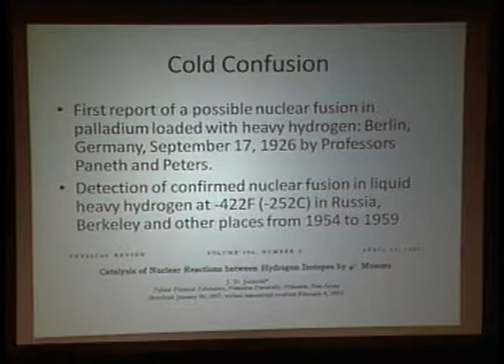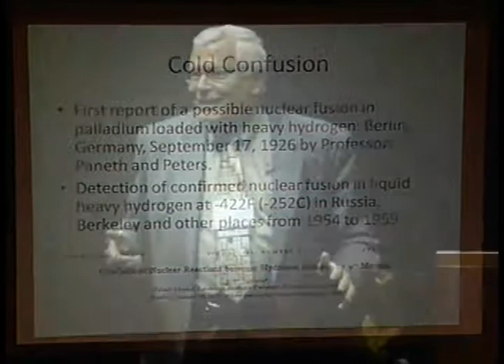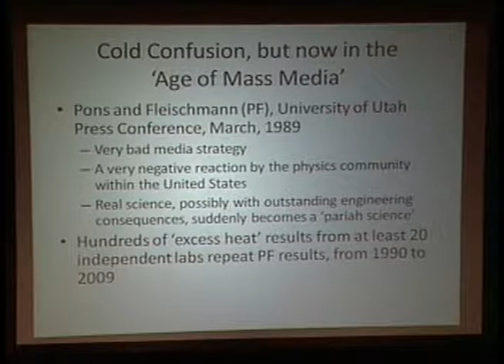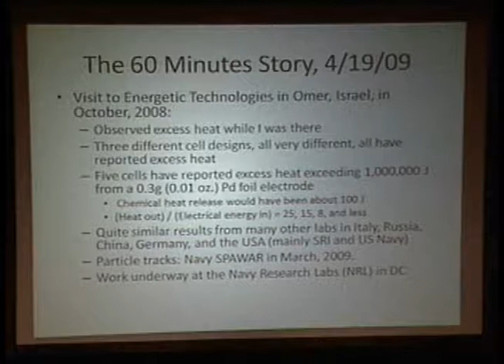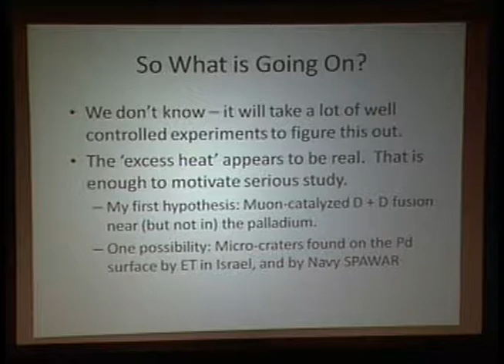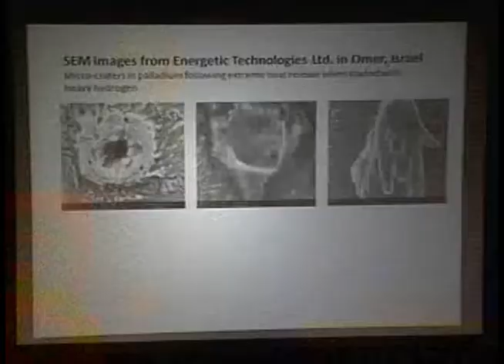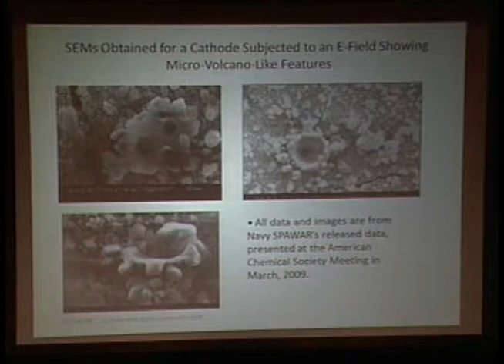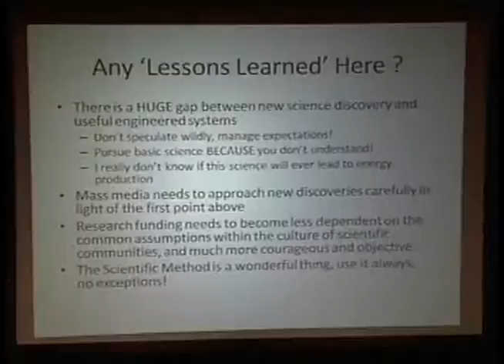Missouri Energy Summit Presentation: Robert Duncan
Robert Duncan addressed the need for objective scientific method when evaluating new technologies, using cold fusion as an example.